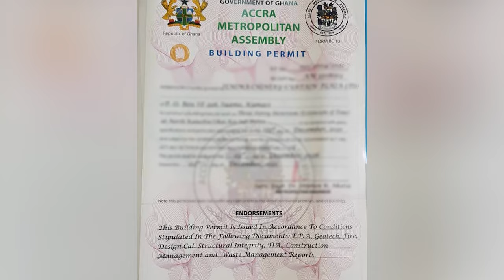THESE CLIENTS ARE BUILDING HEAVY MODERN PROPERTIES AT GRACE CITY PHASE 1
Hi guys, welcome back to another video. We’re really excited for this one. So today we took a trip to Grace City Phase 1 to check on the constructions for our clients. We got to see a full fence wall built for one client and another progressive building for another client. We spoke to the workers for an update on the work they are doing and the only had positive feedback to give. We’ll be giving you more updates as construction goes on and you’ll get to join the ride with us.